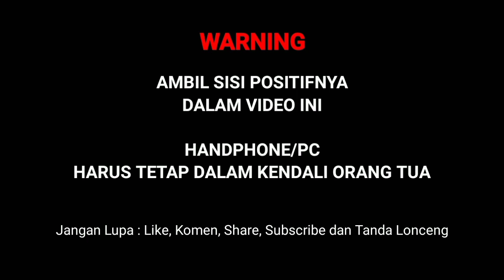BERWISATA KE PURWAKARTA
video ini menayangkan kegiatan bermain aanak di kolam renang bola, konten anak mirip:
Varo Toys
DMG Kids
Motoys
Tayo dan Ultraman
Trek Gandeng Si Manis
Kinder Spielzeug Kanal
Vlad and Niki IDN
Mita Animals
Nasya Kaila Nazifah
MOBIL KJN
Ali Vlog
MAINAN si Boy
Gala and Toys
Superduper Ziyan
Hobby Bermain Ultraman
Rere Channel
Moto Tarek
Paman Mainan
Nastya Artem Mia IDN
Chikaku Family
Chikaku Channel